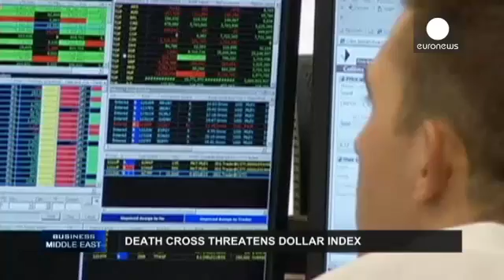Египетский фунт девальвировали дважды за неделю, доллар оказался у смертельного креста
Business Middle East - В этом выпуске программы “Бизнес на Ближнем Востоке” мы обсудим девальвацию египетского фунта и перспективы доллара, индекс которого оказался у так